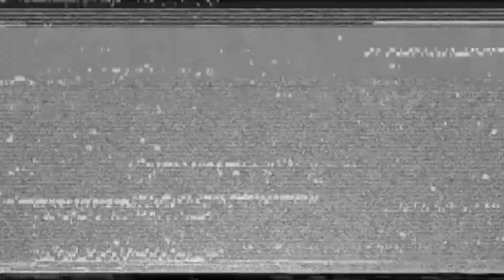CRAB MEAT FRIED TORTA